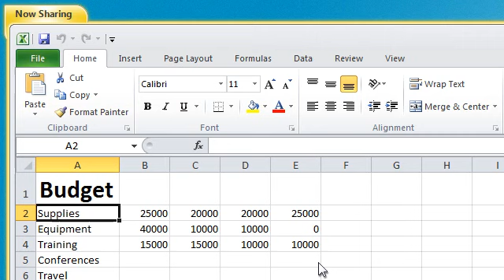Microsoft Lync 2010 - Share a Program